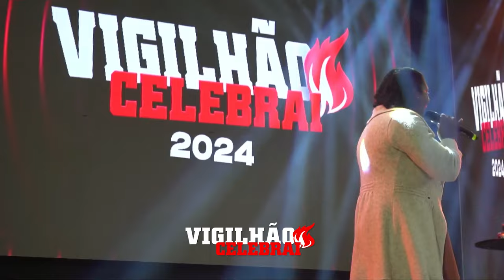Louvor Com Suzana | Vigilhao Celebrai Segunda edição 2024